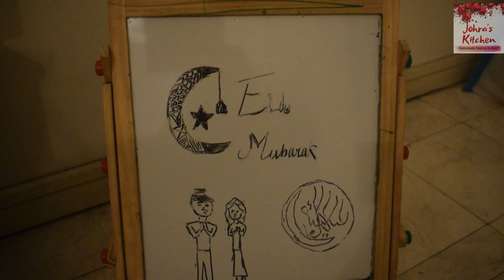Lockdown Eid 2021 | Flop but Tasty Dessert | Eid Mehendi | மலேசியா-வில் ரம்ஜான் ஸ்பெஷல்